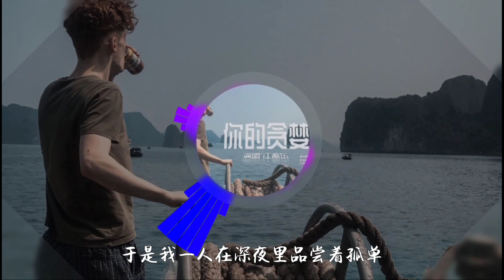《你的贪婪》演唱 ：江源东「凝望着空旷的街享受灯火的灰暗、心宛如在风浪快要折断的帆、只因你的贪婪」〖動態歌詞Lyrics〗【超高品質音訊】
若有好的建議或想法可以在留言區留言！謝謝！